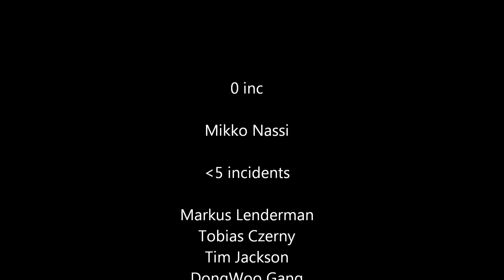SRA Season B 2014 Race 10 Crash Compilation